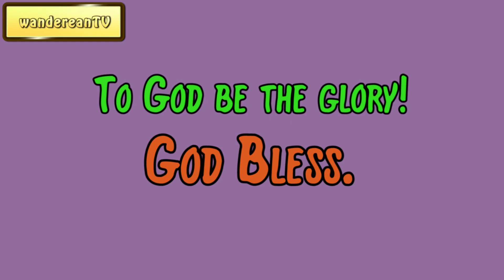Exodus Chapter 28 verse 15 || John Gill’s Exposition of the Entire Bible